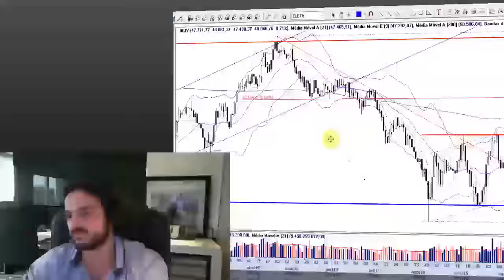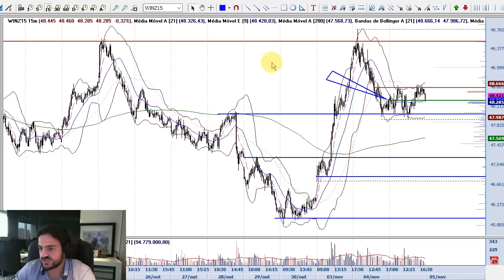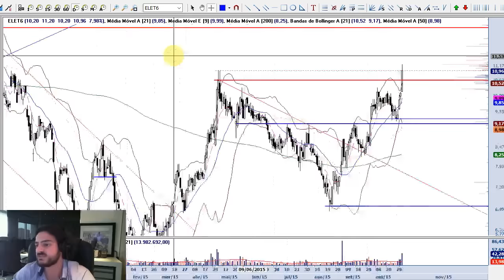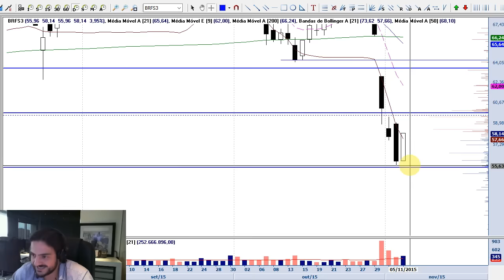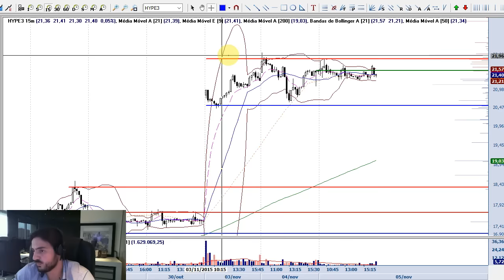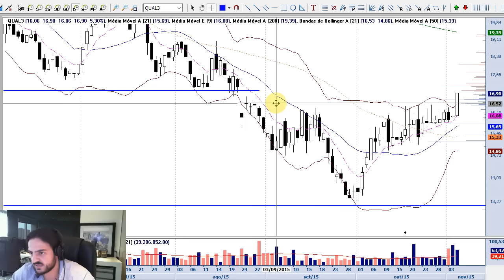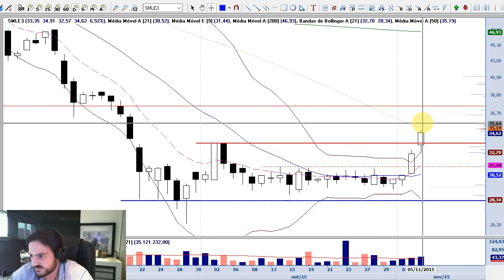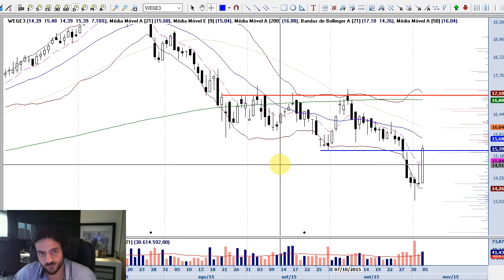Farol LS 05/11/2015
Resumo dos principais movimentos na Bolsa de Valores do ponto de vista da Análise Gráfica.
Para melhor entendimento é recomendado que o expectador tenha participado do curso Análise Técnica para Traders ou Método Bisi de Swingtrade, ambos oferecidos
As análises apresentadas nesse espaço são produzidas pelo analista Caio Toledo, CNPI-T, integrante da área de análise da XP Investimentos CCTVM S/A. Caio produz as análises através dos estudos: Método Bisi, Método Stormer e Método Leandro. Tais métodos são explicados em detalhes nos cursos oferecidos pela Escola de Traders Leandro&Stormer. Este vídeo-relatório é de uso exclusivo de seu destinatário, não pode ser reproduzido ou distribuído, no todo ou em parte, a qualquer terceiro sem autorização expressa.